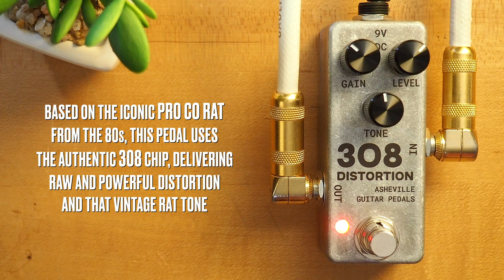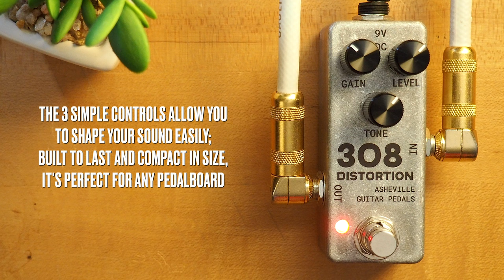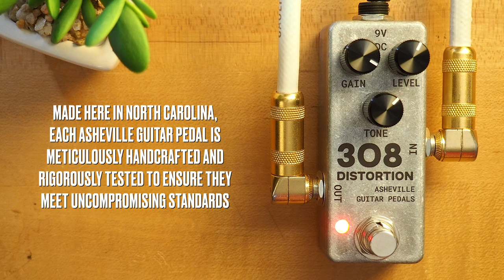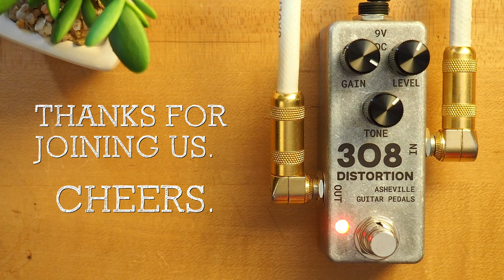Asheville Guitar Pedals 308 Distortion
Based on the iconic Pro Co Rat from the 80s, the 308 Distortion delivers raw and powerful distortion. With the authentic 308 chip, you get vintage rat tone! The 3 simple controls allow you to shape your sound easily. Built to last and compact in size, it's perfect for any pedalboard. Experience the classic Pro Co Rat sound with the 308 Distortion Pedal by Asheville Guitar Pedals.

@BensonAmps Monarch

SpeakerMaker 1x12

💥 MISCELLANEOUS

🔗 LINKS